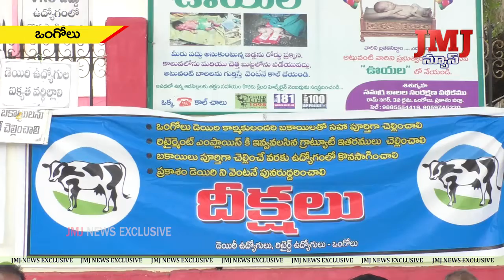ఒంగోలు డెయిరీ ఉద్యోగులు, కార్మికులు వారి న్యాయమైన డిమాండ్ల సాధనకై కలెక్టరేట్ వద్ద చేస్తున్న ఆందోళన.